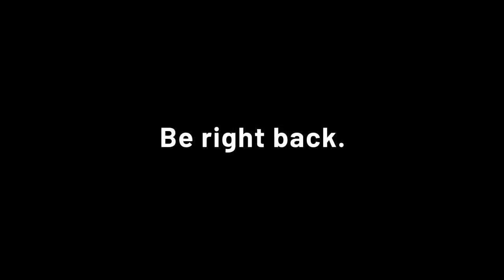Mar Awgin Thoovana Church Qurbana